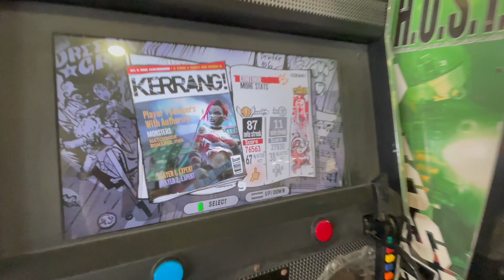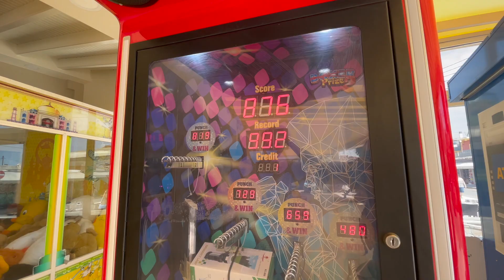Travel Vlog: Sidari, Corfu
Follow me for more content on my Insta and Tiktok